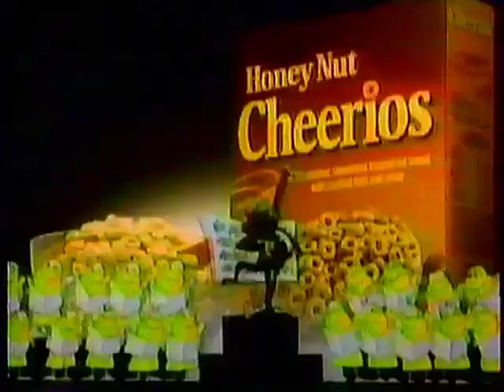Honey Nut Cheerios ad, 1995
Symphony-themed spot for the General Mills cereal.